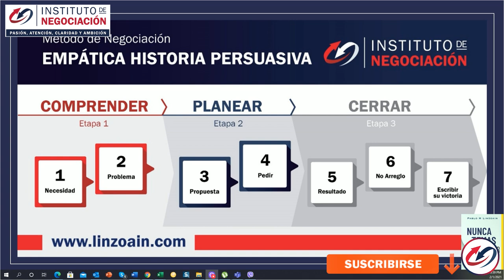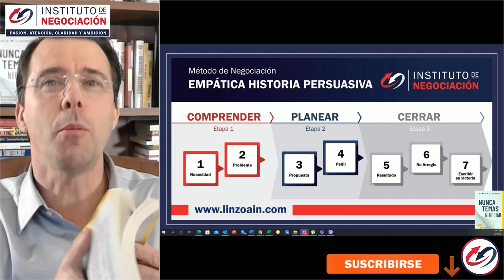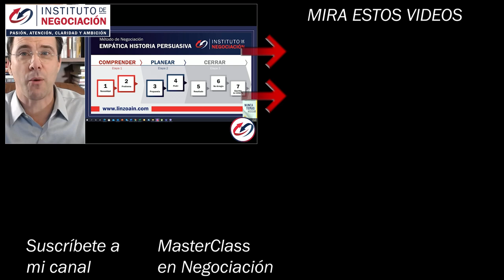Palabras Que Dan MUCHO PODER A La Hora De NEGOCIAR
👉🏻 El destacado experto internacional en negociación, Pablo M. Linzoain, muestra Palabras Que Dan MUCHO PODER A La Hora De NEGOCIAR

Obtene tu copia de mi libro